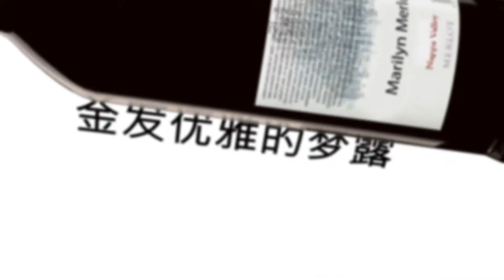Monroe Wine Part 2